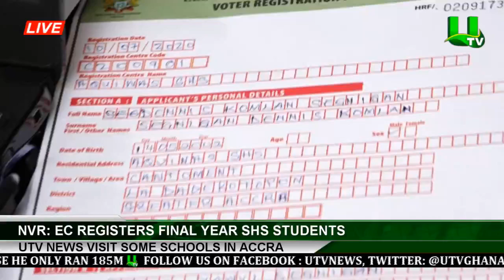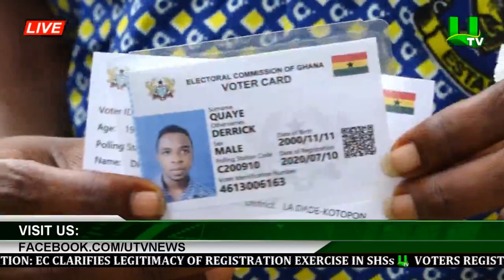NVR: EC Registers Final Year SHS Students